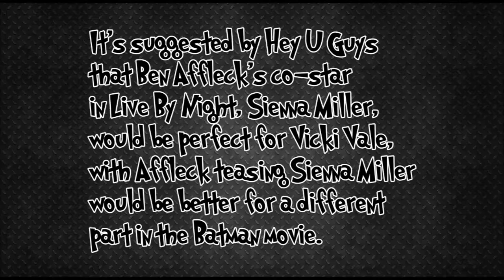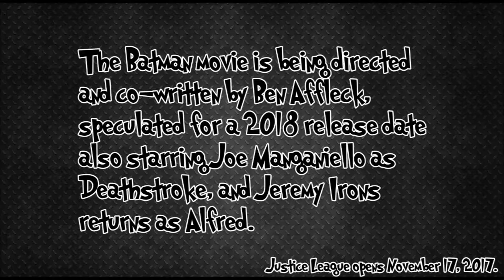Is Sienna Miller playing Catwoman?